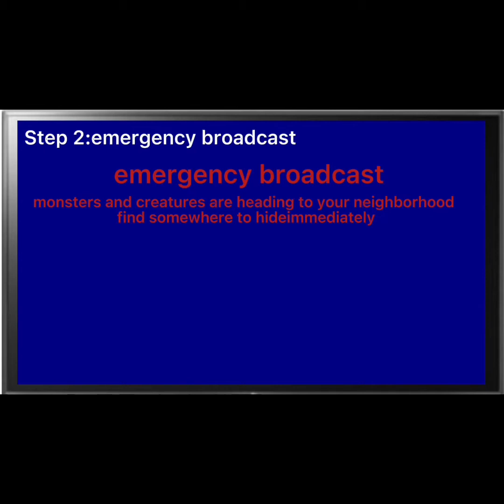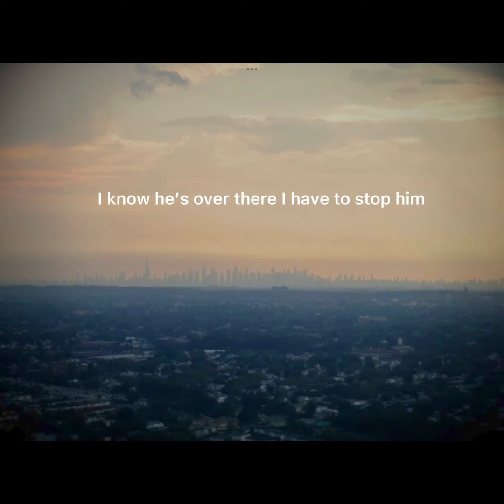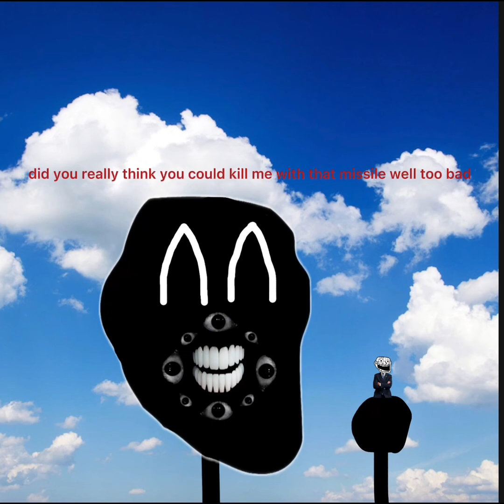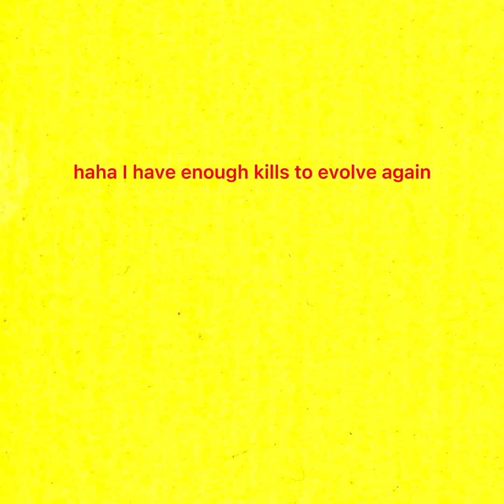the emergency broadcast incident (full series)